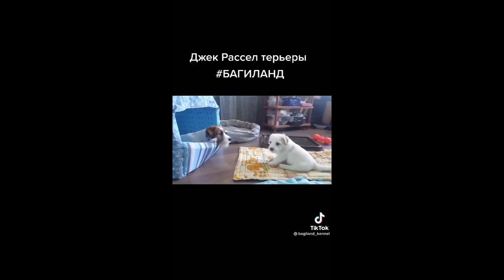MILÁČIKOVIA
Náhodou som si spomenul na fenku menom Linda,ktorá bola miláčikom
mojej nebohej manželky a celej rodiny /pred 21 r./ a tak som z dlhej chvíle
vytvoril toto video 🦮🐕‍🦺